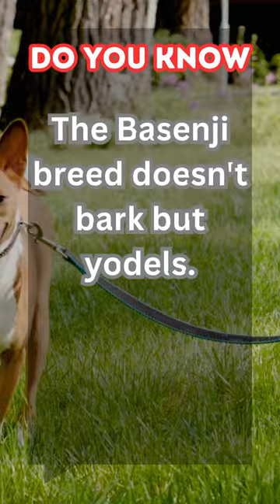The Yodeling Dog: Meet the Basenji with a Unique Voice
The Basenji breed doesn't bark but yodels.